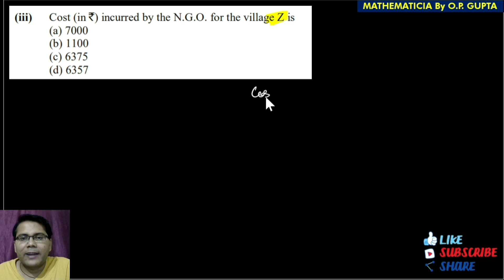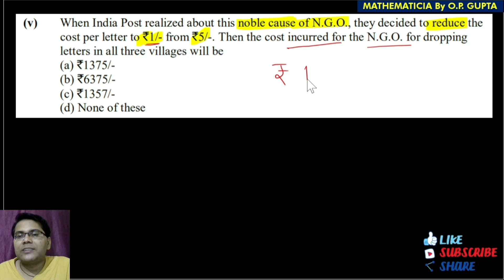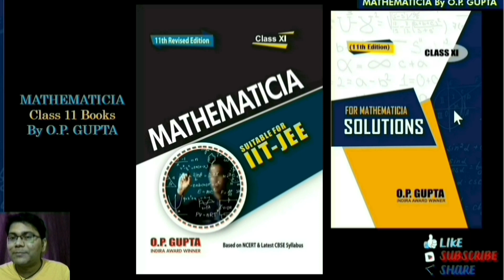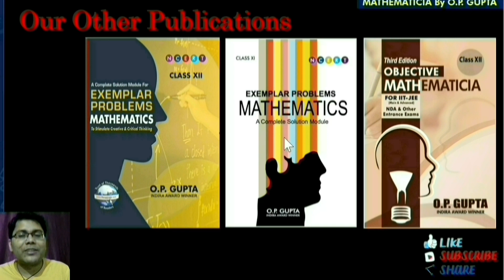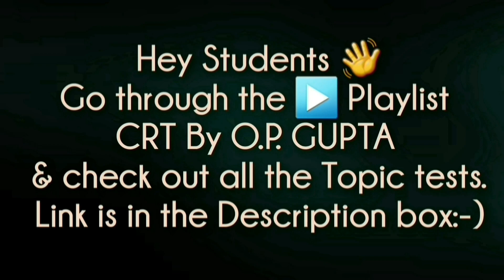Case Study for CBSE 12th Maths | Case Study in Matrices CSQ-09 | Case Study Question By O.P. GUPTA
✅ CBSE 13 Sample Question Papers for XII Maths (041) by O.P. GUPTA -- Buy @

✅ MCQs Book for 12th (CBSE Term 1), containing Formulas, MCQs with Answer Key & Detailed Solutions, CBSE Corner (PYQs), Unit-wise Tests, CASE STUDY Qs, Assertion-Reasoning Qs, Source Based Integrated Qs, Revision Tests & much more... Buy now

📥FREE DEMO FILE Of Some Chapters from MATHEMATICIA  (Class 12) By O.P. GUPTA
📥FREE DEMO FILE Of Some Chapters from MATHEMATICIA  (Class 11) By O.P. GUPTA

In this lecture, Mr O.P. GUPTA has taken an example of Case Study Question for class 12 Maths, as per the direction of CBSE for 2021-22 under Competency Based Education. Solving this type of question is quite a fun act. It is just to read a given case, then using a particular mathematical concepts, we have to answer questions based on the same case scenario.
In this lecture, Mr GUPTA has taken a case study question from Matrices & Determinants. The question is based on the concept of solving system of linear equations. The situation needs first to form the equations using the given situation. Then we have been asked some related questions. We are sure you would enjoy these questions and enrich yourself with knowledge and boost your performance in CBSE 2022 Exams of class 12 Maths.

✅ Topics Covered: Chapter 3 Matrices and Determinants, matrix method, case based question, case study question class 12, source based question class 12 maths, source based integrated questions, case study examples, case study questions
Source Based Integrated Questions - Class 12th Maths | CBSE 2021-22 Exams | SBQ-01 | By O.P. GUPTA
CASE STUDY QUESTIONS For Class 12 Maths CBSE 2021 | Maxima & Minima (AOD) CSQ-01 | By O.P. GUPTA
CASE STUDY QUESTIONS - CBSE 2021 Exams 12th Maths | Probability CSQ-02 | MATHEMATICIA By O.P. GUPTA
Case Study Questions CBSE Class 12/XII Maths | How to Solve |
How to solve case study in maths
case study questions by opgupta